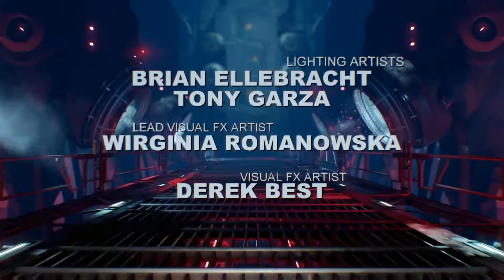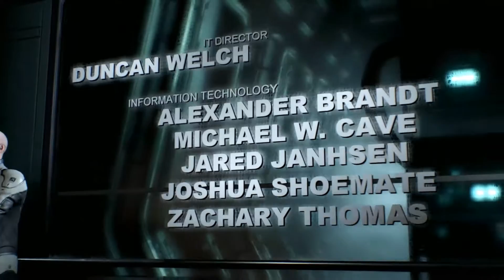WHAT IS THAT THING - DOOM - PART 13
What do you get when you combine a brain, a spider, and demonic runes? Hell if I know but we are gonna kill it.